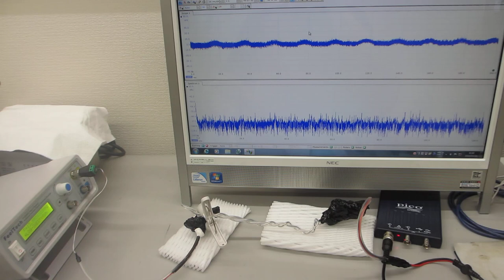超音波の伝搬特性テストー超音波のダイナミック特性を評価する技術ー超音波の伝搬特性（非線形特性、応答特性、ゆらぎの特性、相互作用）（超音波システム研究所）